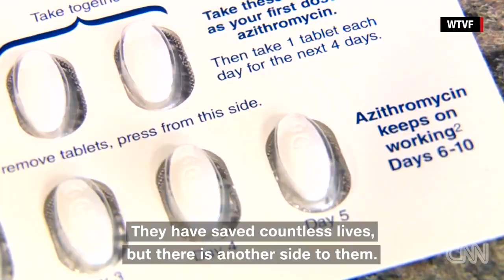How bugs become superbugs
CNN's Elizabeth Cohen explains how superbugs are formed when bacteria become resistant to antibiotics.